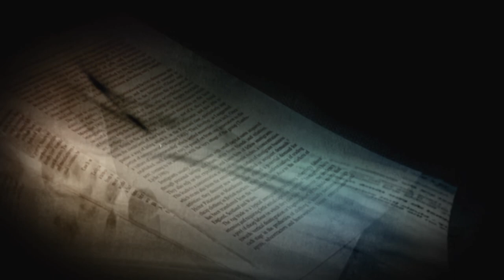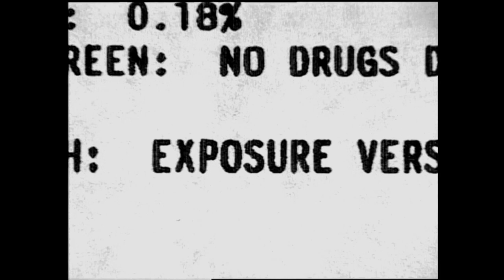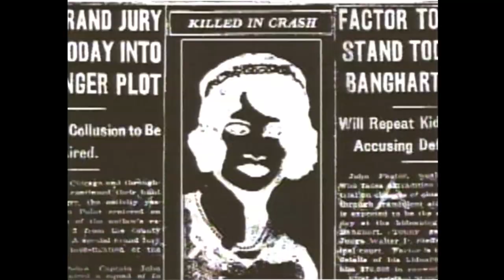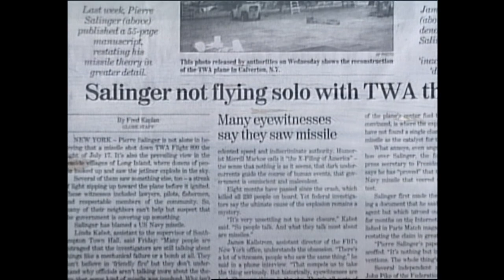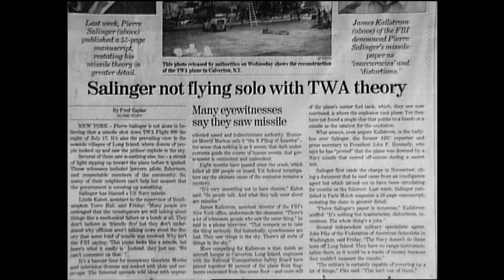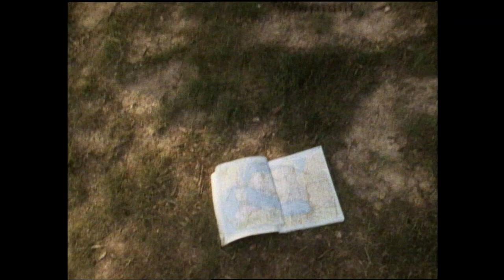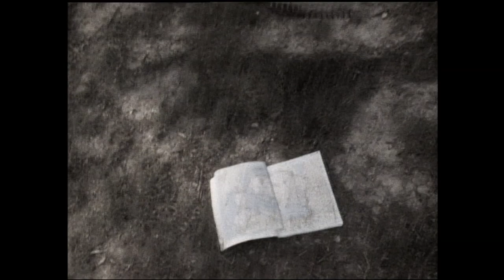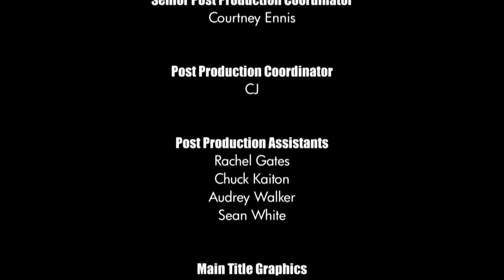Unsolved Mysteries with Dennis Farina - Season 3, Episode 2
This, Episode includes: Dakota's Double Death, Resurrection Mary, TWA 800 Conspiracy, Noble Brothers Run, Road Map Clues and Red Lake Heir.